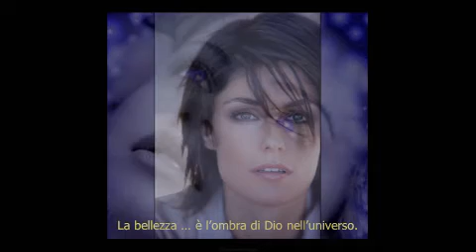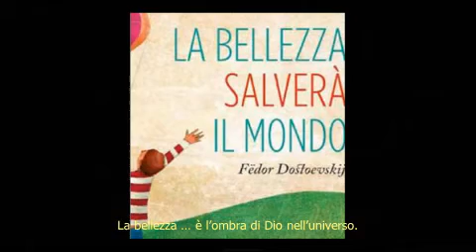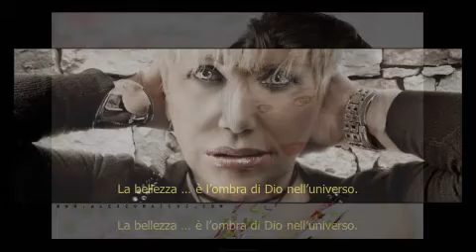The beauty is the shadow of God in the universe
La bellezza … è l’ombra di Dio nell’universo.